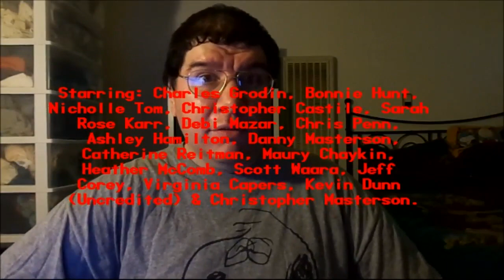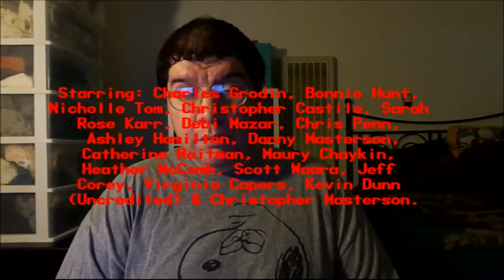Beethoven's 2nd (1993): Joseph A. Sobora's Movie Review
My Movie Review of "Beethoven's 2nd" (1993).
Starring: Charles Grodin, Bonnie Hunt, Nicholle Tom, Christopher Castile, Sarah Rose Karr, Debi Mazar, Chris Penn, Ashley Hamilton, Danny Masterson, Maury Chaykin, Heather McComb, Virginia Capers & Kevin Dunn (Uncredited).

Written By: Len Blum. Directed By: Rod Daniel.